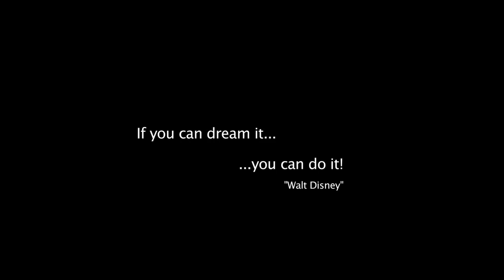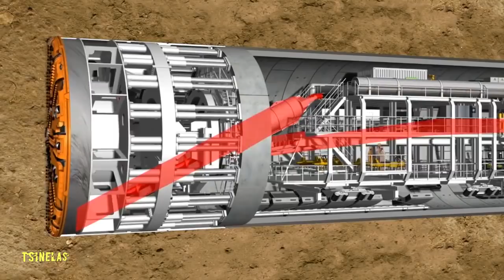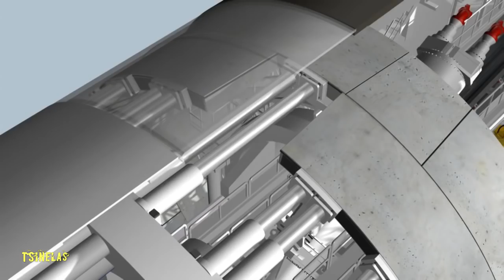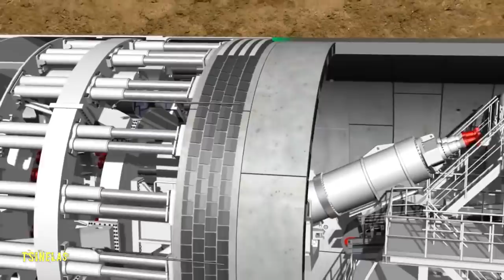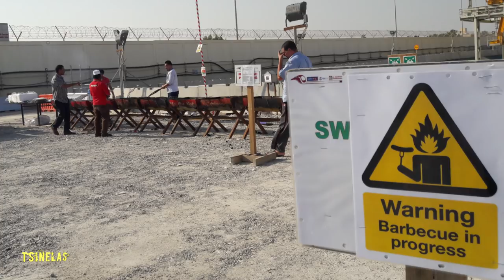Qatar Rail. Doha Metro. Red Line South. Building the Metro 1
This video is for all my friends that worked with me on the Qatar Rail, Doha Metro Project.
This is just some of the TBM tunneling pics and videos of what we did on the Red Line South During 2015 and 2016.
There is not much regarding the civil works but I included some minor titbits.

Rail Road WorkSong: Notting Hillbillys
Darkman : NCM
Trip: RealHypa
Gangman: Sachin Sucheel
DownTown Funk: NCM